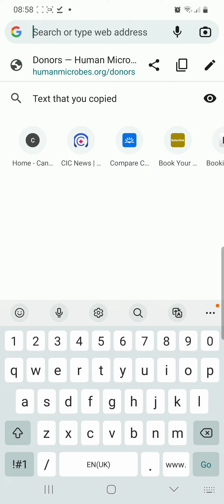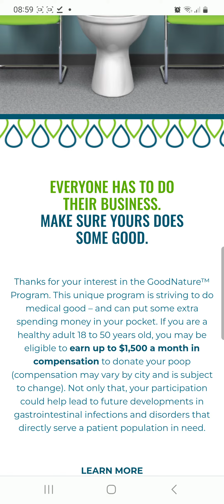$180,000 per year selling your poop aka faeces aka sh£t aka stool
Did you know that you can make $180,000 a year by selling your poop?